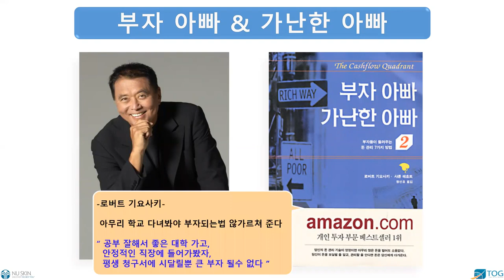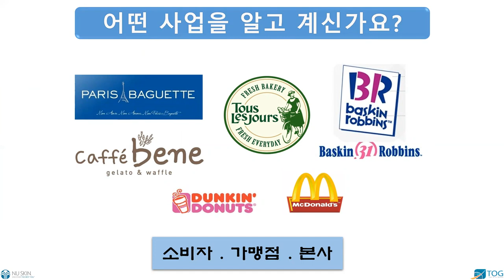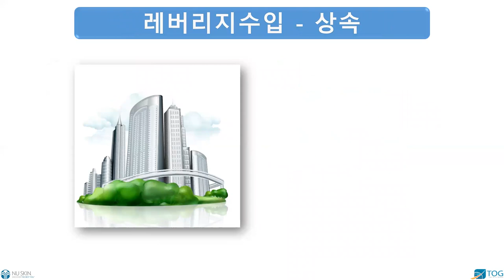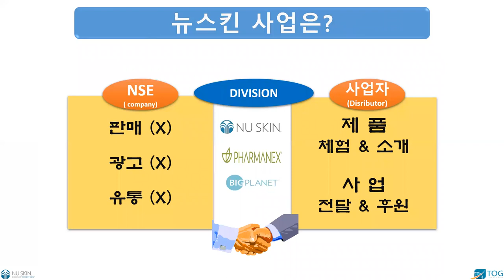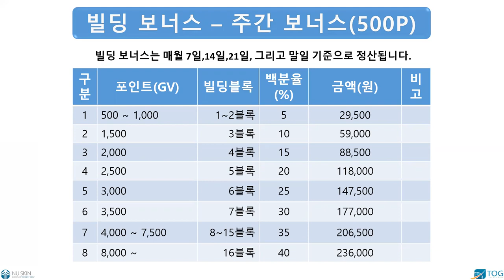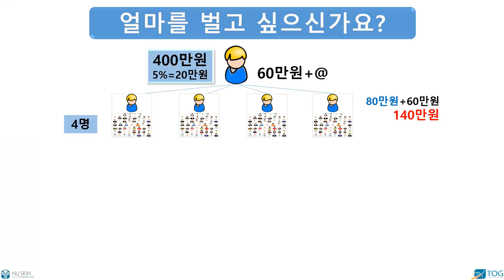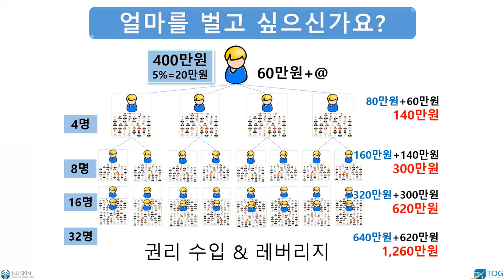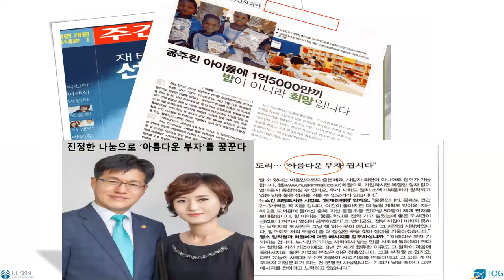[히말라야 T.O.G그룹] 사업설명과 보상플랜_창원 세미나